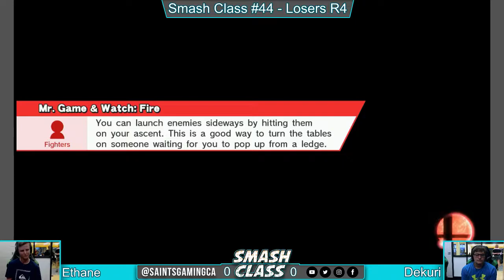SC44 - Dekuri (Mario) vs. Ethane (Game & Watch) - Losers R4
Smash Class #44